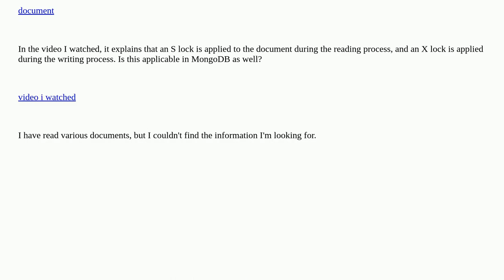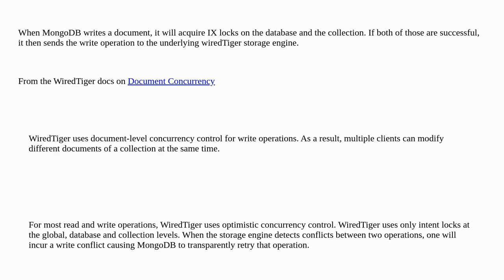Dba: What type of lock does MongoDB apply at the document level when reading or writing the docum...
What type of lock does MongoDB apply at the document level when reading or writing the document?

A special thanks goes out to the community

  mongodb concurrency